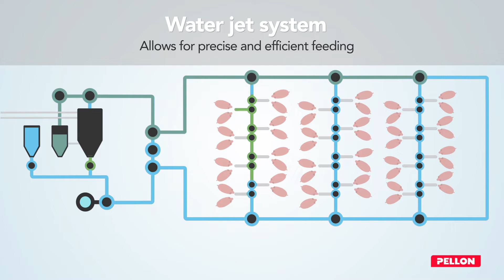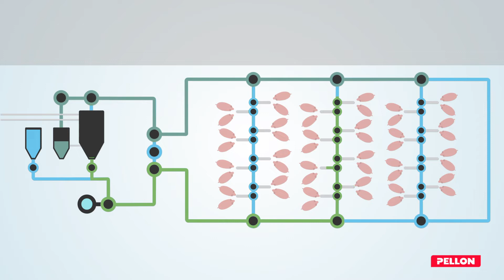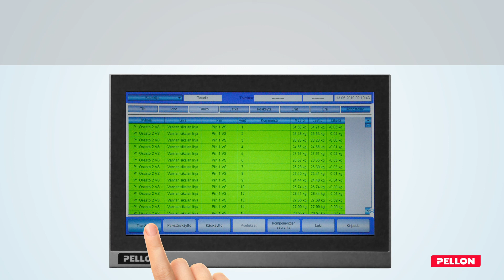Liquid Feeding for pigs - Pellon Feedflow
Pellon FeedFlow - for fluent liquid feeding

Pellon Feedflow management combines the productive elements of the different sectors
FEEDING:
➜ Accurate delivery at the correct time, self diagnosing software for adjusting functions
➜ Multiple feeding times, optimum feeding consumption
➜ Extra-fast feeding monitoring
➜ Feeding time monitoring, automatic portion adjustment
➜ Frequency converter adjustment in dosing

ENERGY OPTIMIZING SYSTEM:
➜ Compensation for self-generated heat of the animals through ventilation
➜ Compensation for outdoor air
➜ Cooling and heating control
➜ Watering and soaking system control

ALARM AND MONITORING SYSTEM:
➜ Control of feeding, ventilation, system components, etc.
➜ Alarms and log data
➜ Cellular phone alarm transfer
➜ Battery back up, power failure alarm

YIELD CALCULATIONS:
➜ Up-to-date profit calculations with animal and consumption data
➜ Feed data ➜  mixture price ➜  profit monitoring of individual pigs
➜ Basic data of animal number printouts per division
➜ Feed component consumption per cycle

FEED MIXTURES:
➜ Accurate dosing of components, self diagnosing software adjusts functions
➜ Unlimited number of feed mixture components
➜ Mill and screw control for equipment components
➜ 16 feed components in one recipe
➜ Small delivery of acids, vitamins and medicine
➜ Liquid and oil dosing pumps

Interested? Click the links for more information!